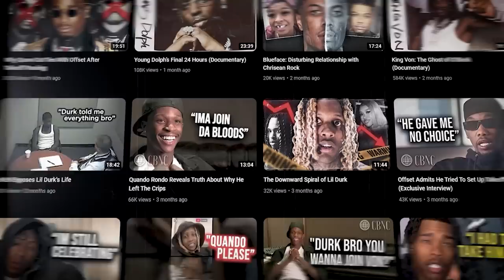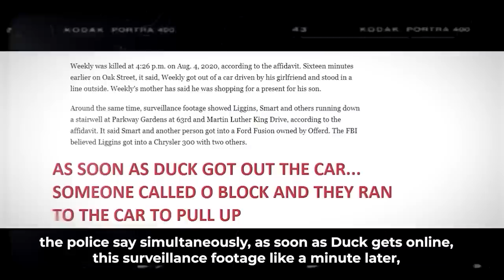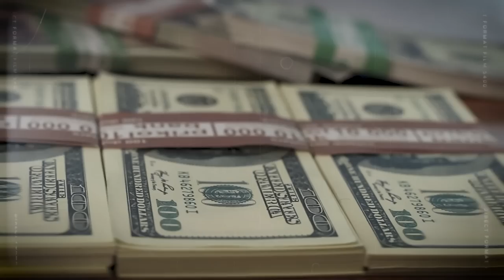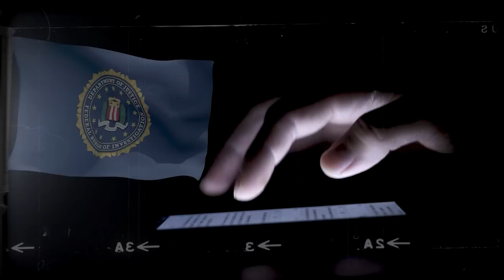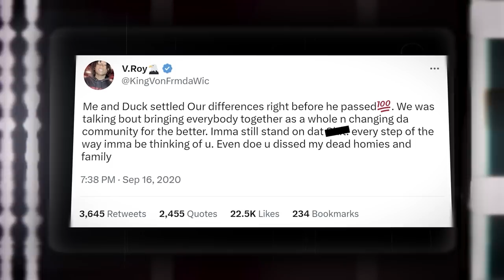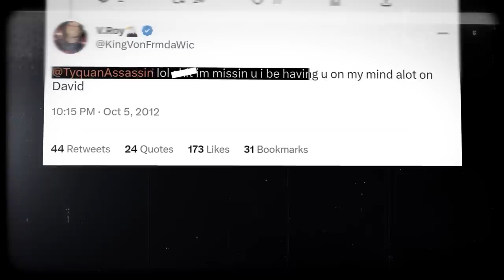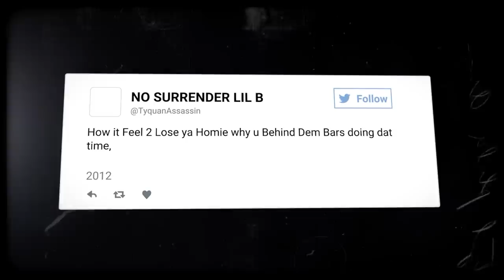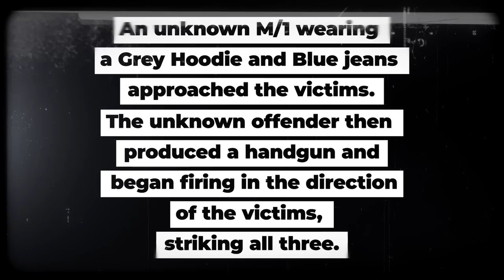The Tragic Story of King Von & Lil Durk (Documentary)